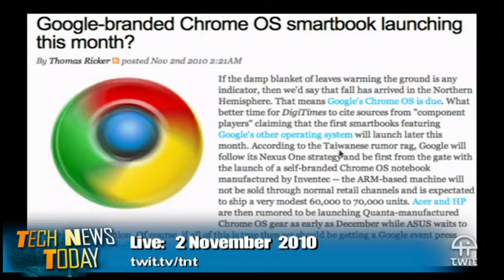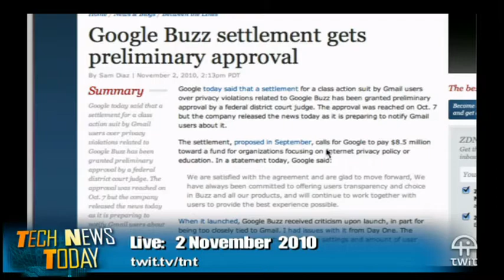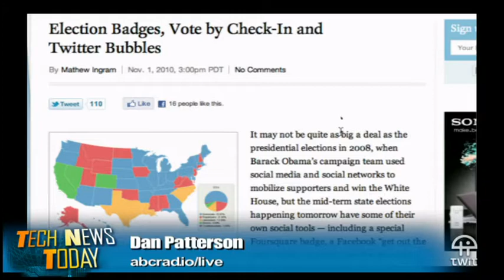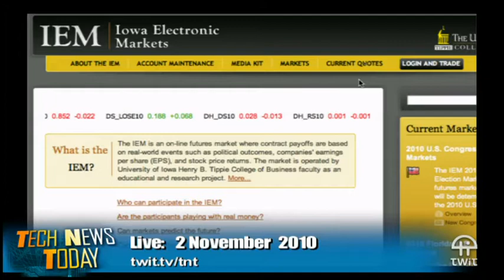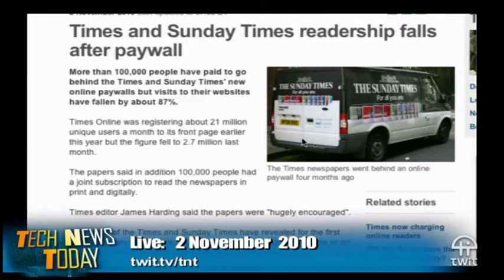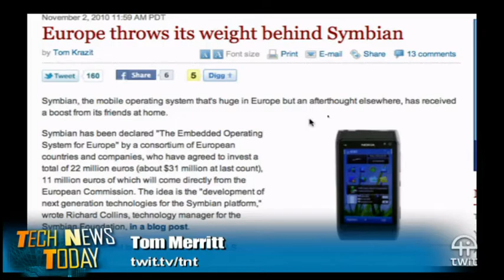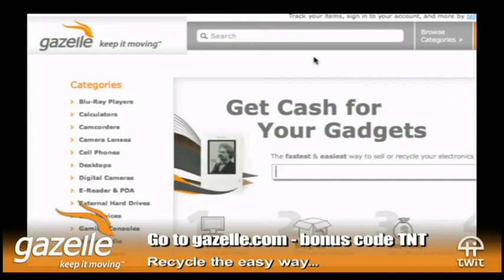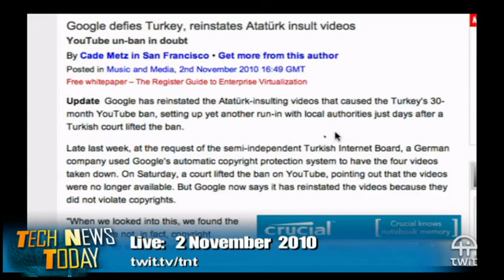Tech News Today 109: Bug Bounty Booty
Hosts:Tom Merritt, and Jason Howell.
Guests:Jason Hiner, and Dan Patterson
London Times pay wall, Google pays to squash bugs, Chrome OS is a-coming, and more.
Thanks to Cachefly for the bandwidth for this show.Running time: 44:16